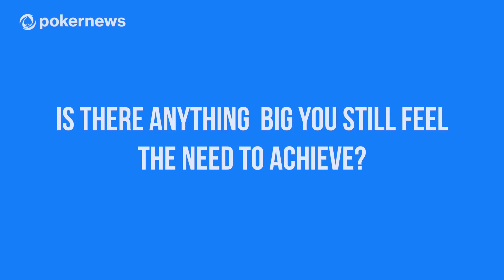Bryn Kenney UNCENSORED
Bryn Kenney gets chatty with PokerNews after busting his first bullet of the Triton Super High Roller Series $250K Main Event.  He showed up on day one wearing a bathrobe and ready to talk about his confidence in all card games, including Triton "short deck" Hold 'Em.  He has a very specific goal he wants to achieve in poker.   Watch to find out what it is